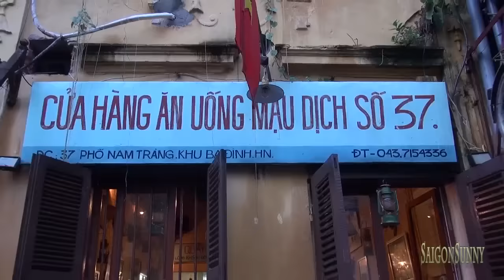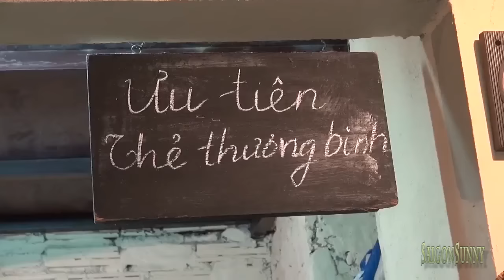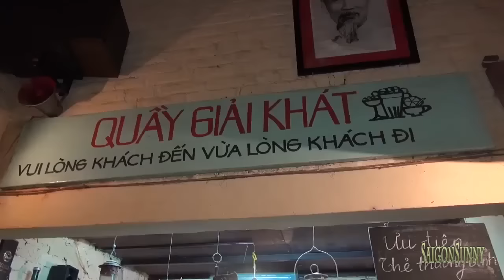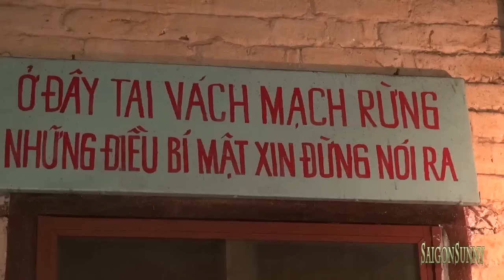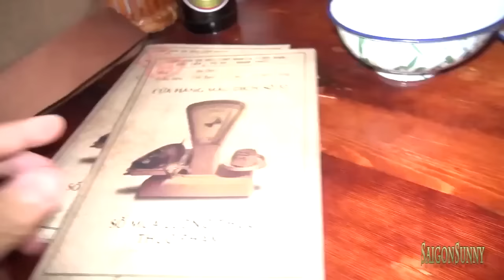Xuất hiện Quán ăn thời Bao cấp ở Thủ đô Hà Nội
Đến quán, thực khách như được trở về quá khứ bởi mọi đồ vật nơi đây đều sử dụng những sản phẩm vang tiếng một thời để trang trí như quạt tai voi, xe đạp Thống Nhất, ti vi cổ.